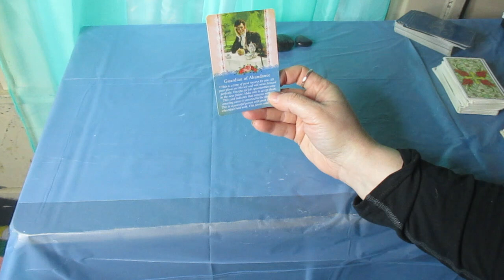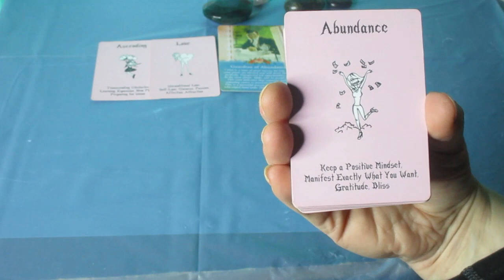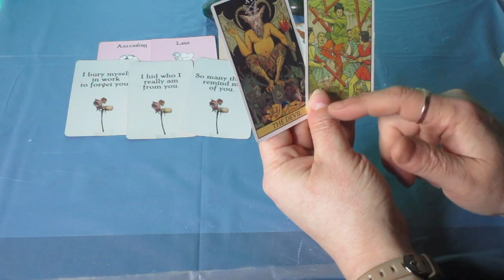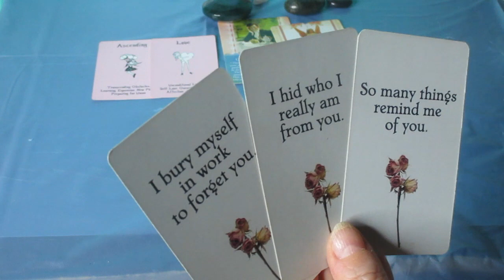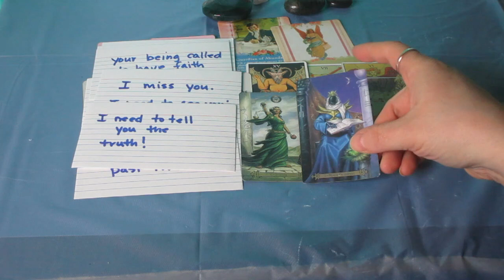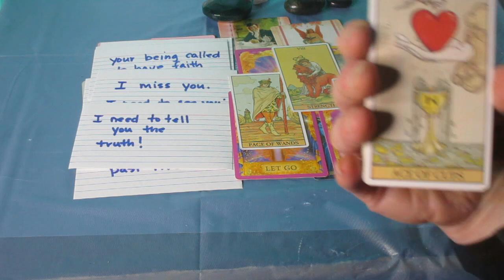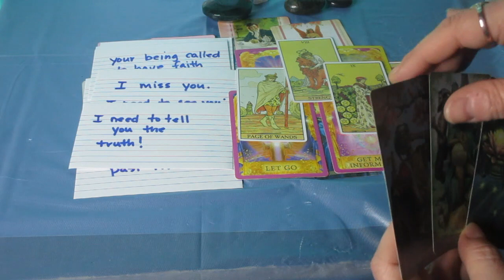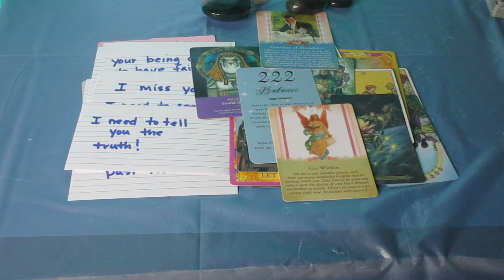ARIES ♈ Whoa! this is Big! What to Expect the Next 48 Hours....... Timeless Tarot Reading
Much love!
~Renee G